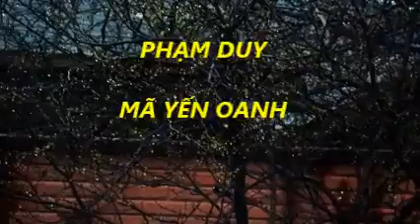MƯA ĐÊM - PHẠM DUY - MÃ YẾN OANH